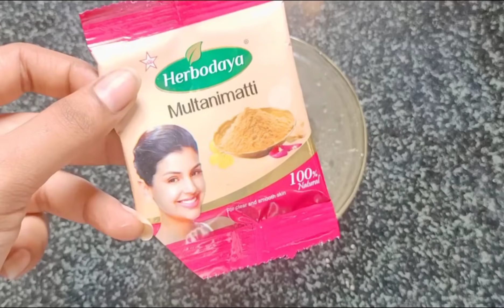morning skin care for school and college students 🥰/skin care routine/ gayus lifestyle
Hey guys❤️

I hope you this video helps you all

GAYUS LIFESTYLE

permanent skin whitening part1

permanent skin whitening 2

permanent skin whitening part3

permanent skin whitening part4